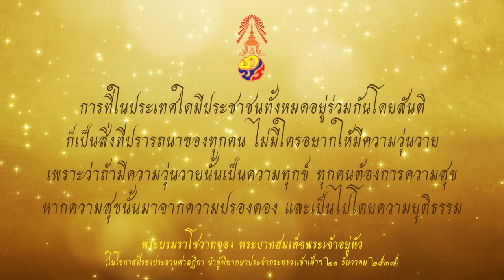พระบรมราโชวาท - ประเทศมีสันติ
พระบรมราโชวาทของพระบาทสมเด็จพระเจ้าอยู่หัวภูมิพลอดุลยเดช รัชกาลที่ ๙
เพลงประกอบ - ในหลวงของแผ่นดิน